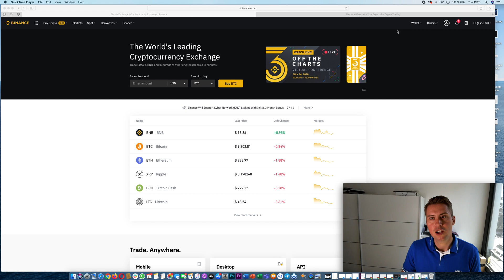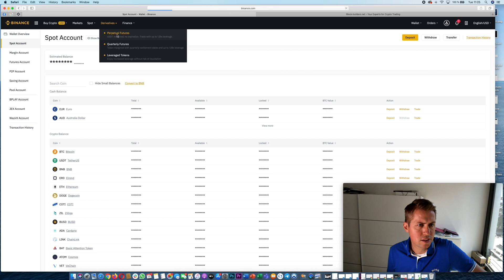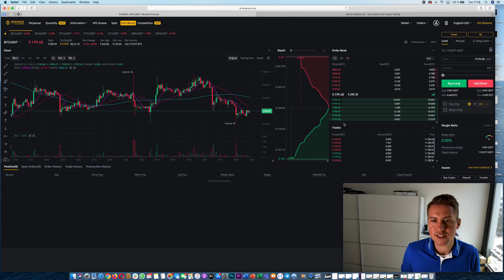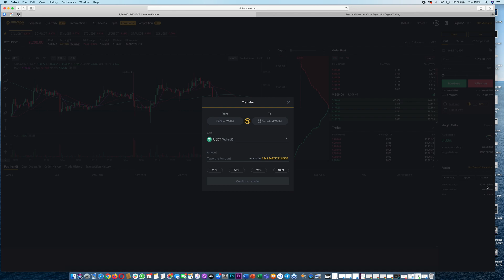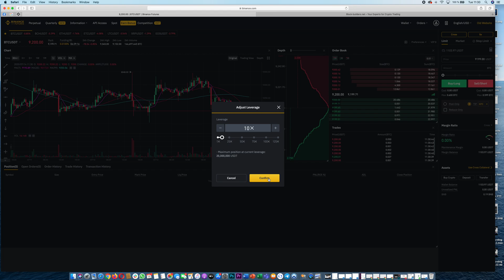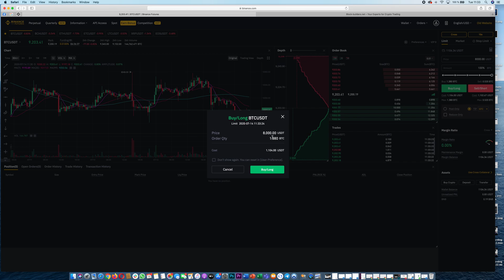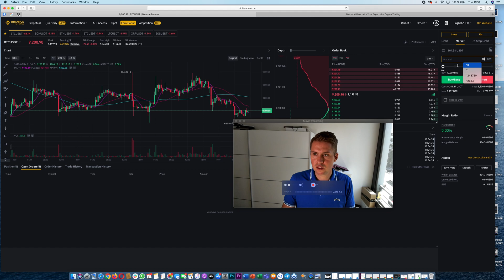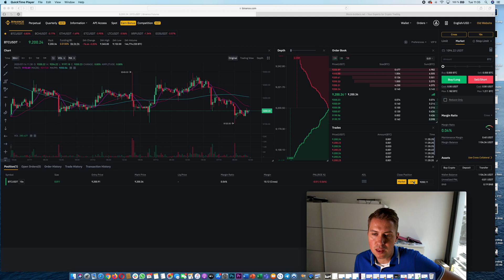Binance Futures Trading Tutorial for Beginners ✅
In this video I am going to show you how you can trade on Binance Futures. We will learn how to deposit money and how to transfer it to your futures account. Besides that we will look at order typer (market and limit order) and how you can open a trade. I will also show you how leverage works.

🏦Exchanges

💳Crypto Kreditkarte
Crypto.com Kreditkarte:

💸Zinsen verdienen mit Kryptowährungen
BlockFi: